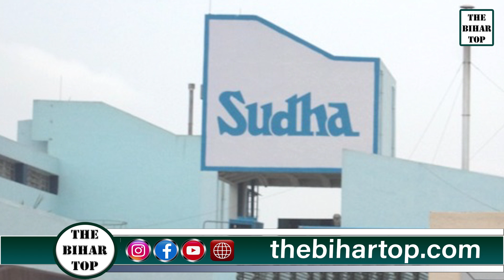मकर सक्रांति को लेकर Patna सुधा डेयरी की विषेश तैयारी, 31 लाख लीटर दूध व 9 लाख किलो दही की होगी..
मकर सक्रांति को लेकर Patna  सुधा डेयरी की विषेश तैयारी, 31 लाख लीटर दूध व नौ लाख किलो दही की होगी आपूर्ति